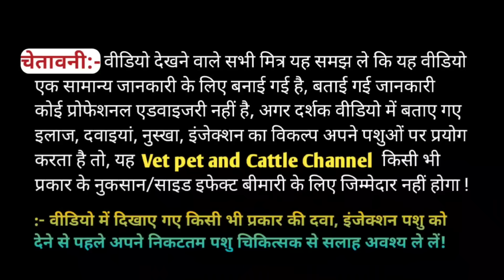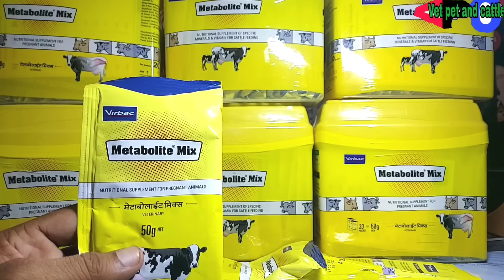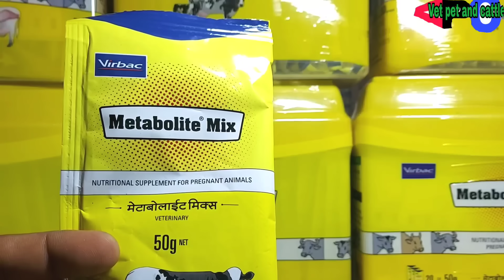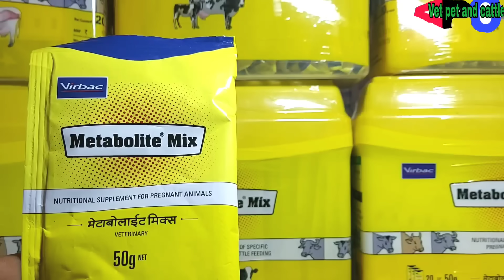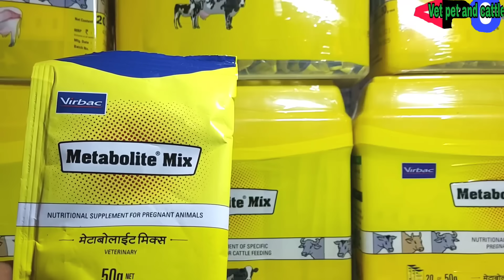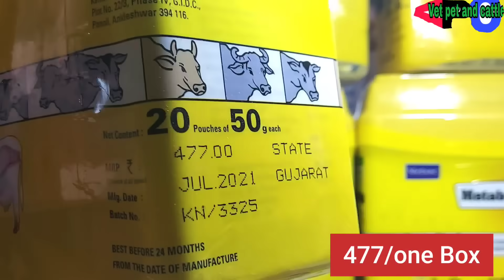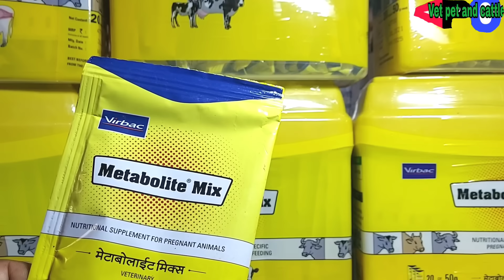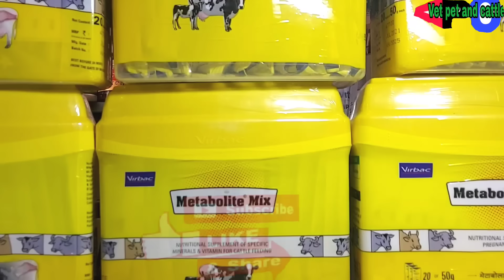Metabolite Mix Powder||Nutritional Supplement of Specific Minerals & Vitamin for Pregnant Animals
Metabolite Mix powder ka upyog pashuon mein kase kare
jo ek virbac company ka aata h
Nutritional Supplement for Pregnant Animals
Nutritional Supplement of Specific Minerals and Vitamin for cattle feeding
Kab kase kis method se de
iske kya benifits h:-

1.Facilities Parturition
2.Mobilises Calcium
3.improve milk production
4.Prevents Sub clinical hypoglycemia and milk fever
5.Prevents post partum problems like Retained placenta, Dystocia, Mastitis, Metritis and Ketosis
6.increase post partum dry matter intake
7.Udder Increase
8.Teat increase
Etc

भैंस को हीट में कैसे लाएं हिट में लाने की दवा Buffalo ko heat mein kase laaye